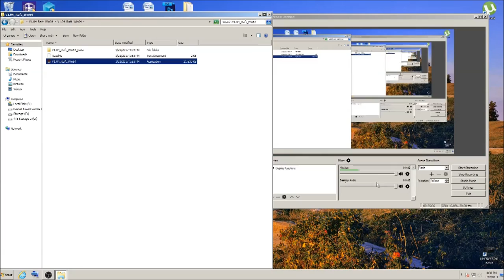RAFT pt.1 | Let's Play RAFT | Let's Watch RAFT Gameplay | Streaks Gaming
Streaks Let's play RAFT with kids.  This Let's Watch RAFT gameplay video is during RAFT's Alpha stage but, fairly enjoyable.